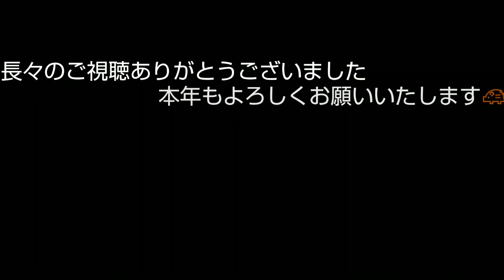ソロ新年初張③不動尊公園キャンプ場#ソロキャンプ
ドンキーちゃんとコラボキャンプ